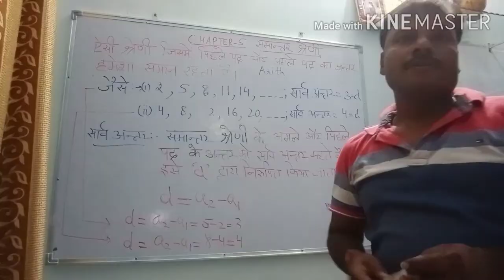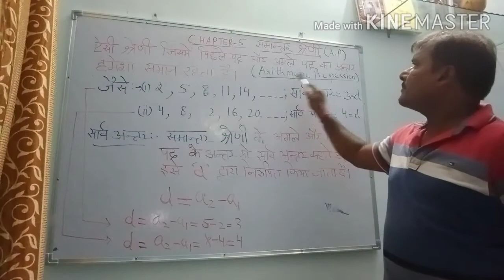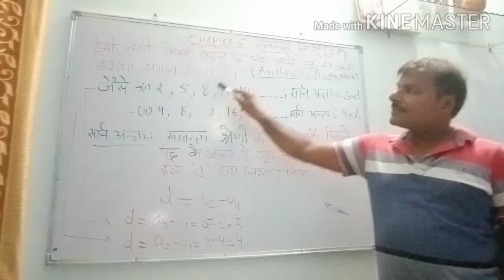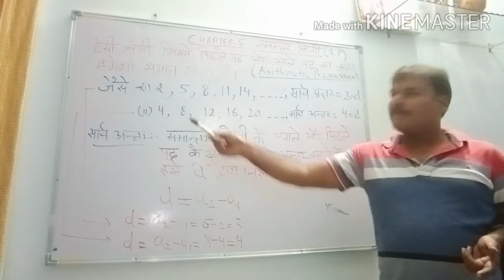कक्षा 10,समांतर श्रेणी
Arithmetic Progression for class 10th in Hindi.